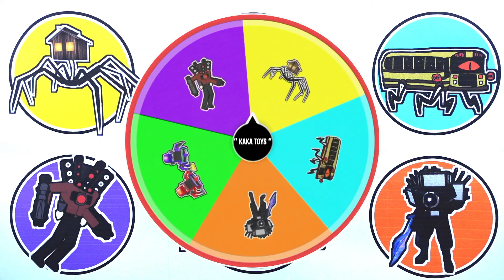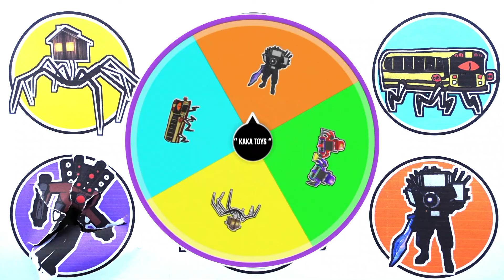Spin Wheel Monster !! House Head, Choo Choo Charles, Truck Eater, Bus Eater ...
- Bus Eater
- Truk Eater
- Sound Man
- Monitor Man
- House Head